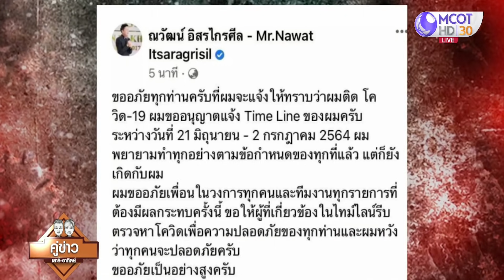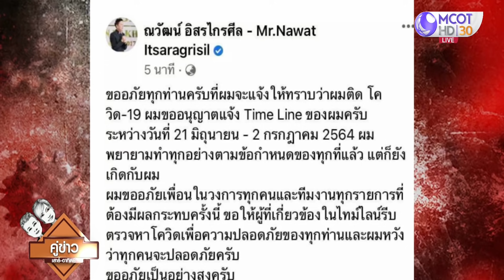เปิดไทม์ไลน์ “ณวัฒน์” หลังแจ้งผลตรวจติดโควิด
เปิดไทม์ไลน์ “ณวัฒน์” หลังแจ้งผลตรวจติดโควิด ร่วมรายการหลายช่อง ขออภัยเพื่อนในวงการทุกคนและทีมงานทุกรายการที่ต้องมีผลกระทบครั้งนี้